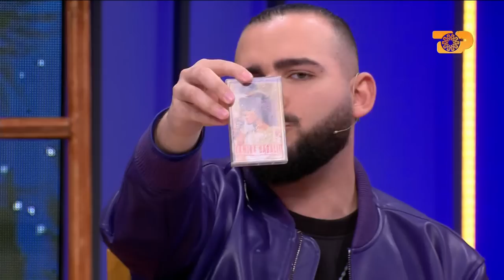Rikthehet në koncert Parashqevi Simaku & Ema Qazimi? Ermira Babaliu sqaron si e...– E Diell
Qysh e don shoqnia
Autor: Ervin Kurti

Moderatorë: Ervin Kurti, Beniada Nishani, Graciano Tagani, Marjana Kondi, Ditea Berisha, Lei Kraja, Elios Shuli

Të ftuar:

Ermira Babaliu - këngëtare
Festina Mejzini - këngëtare
Eldis Arrnjeti - këngëtar
Lambert Jorganxhi - muzikant

Hitet më të bukura nga kompozitori i njohur shqiptar Flamur Shehu ndër vite, serenatat korçare dhe rrëfime të sinqerta nga Ermira Babaliu do të shoqërojnë sot "Qysh e don shoqnia".